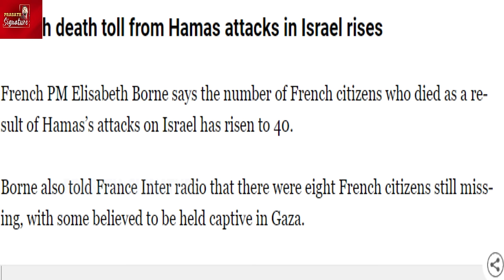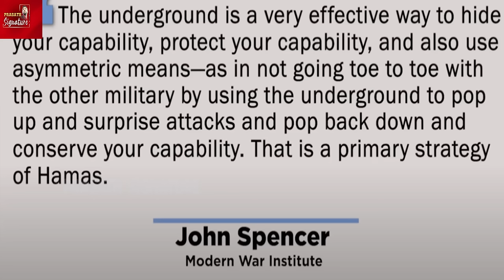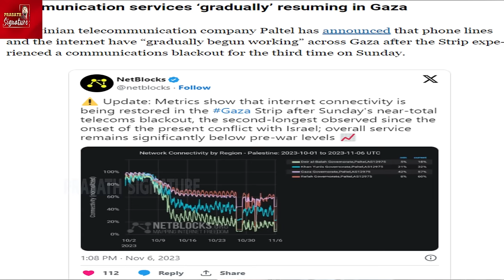Hamas Tunnels Vs Israel’s Elite Yahalom-Hezbollah Fires BM21Grad Rocket War b/w Israel &Phoenix bird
As Israel bombards Gaza in response to Hamas’s attack, the IDF's elite combat engineering unit, Yahalom, is preparing for a prolonged battle with Hamas. Out of the spotlight, the unit has been responsible for destroying a complex web of hundreds of kilometres of tunnels Hamas has dug out underground. The Yahalom Unit is trained especially in tunnel warfare to face off with the roughly 500km of underground tunnels. Hezbollah has claimed that it struck a northern Israeli town with a barrage of Grad rockets on November 5. The attack was in response to an Israeli strike on a car in south Lebanon that killed three children and their grandmother on Nov 5.

MUSIC CREDITS
YOUTUBE LIBRARY
Anno Domini Beats
Culture
Hip-Hop & Rap
Thanks Regards
MUSIC CREDITS
6 Shots
Alternative & P
Angry
NEFFEX
They Call Me a God
Hip-Hop & Rap
Angry
NEFFEX